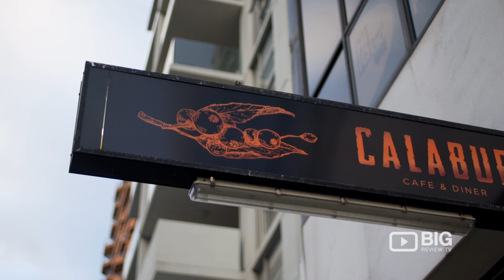Calabur Cafe & Diner in Sydney serving excellent Coffee and Asian Food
Cafe & diner in Bondi Junction. Food inspired by family & friends from a mix of cultures. Brekkie, lunch & dinner is fresh & tasty. Serving breakfast, lunch and dinner with an innovative Asian twist.

Calabur Cafe & Diner Cafe
Shop 2, 51-53 Spring Street Bondi Junction NSW Australia